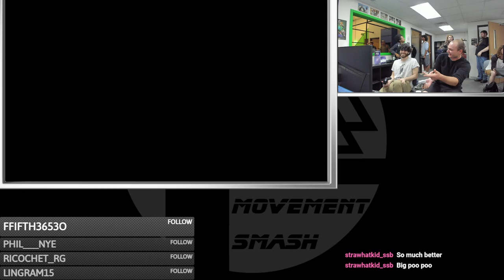Movement Smash # 119: LaGuardia Airport (Wario) vs Mr. Monday (Fox)